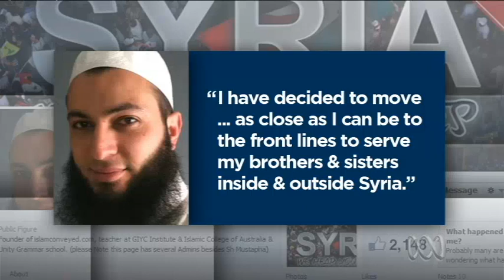Father mourns death of son in Syria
The family of a Sydney sheikh killed in Syria say they have no regrets over his death. Mustafa al-Majzoub was killed by rocket-fire .. as he was helping people injured in a government attack.